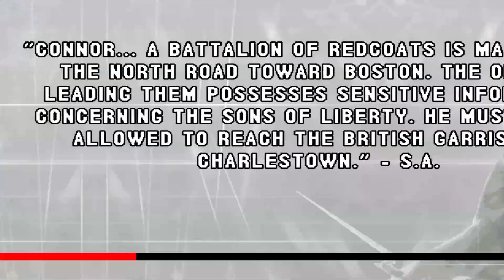Assassin's Creed III Gameplay Walkthrough Part 1 Java Mobile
Assassin's Creed III 1.0
After many years of endless quarrels and conflicts, the 13 American colonies finally joined to get the independence. This epoch has its own hero and his way starts on the ashes which remained from his native settlement. Konnor, the native of Mohawk tribe

Platforms: Java
Categories: Games